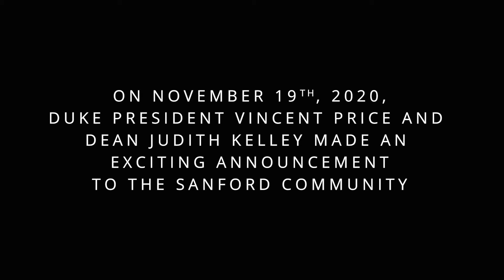Duke Awarded $10 Million to Invest in the Future of Public Policy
A $10 million award from The Duke Endowment will support Duke University’s Sanford School of Public Policy, a national leader in public policy education and research, by funding graduate fellowships, professorships and strategic investments in school priorities, Duke President Vincent E. Price announced today.

“We are grateful to The Duke Endowment for this generous support as the Sanford School continues to innovate in policy education and research,” said Price. “Sanford students, faculty, and staff are directly engaged in improving lives and communities in our region and around the world, demonstrating real leadership in the policy field.”

Judith Kelley, dean of the Sanford School, said the award acknowledges the importance of the school’s work in today’s environment and bolsters the future for public policy at Duke.

“The complex challenges of our world demand relevant policy more than ever, and universities must answer the call to serve society,” she said. “For almost five decades, Sanford has been a leader. We will use this award to continue to research the most pressing public policy issues and to prepare students for lives of leadership, civic engagement and public service.”